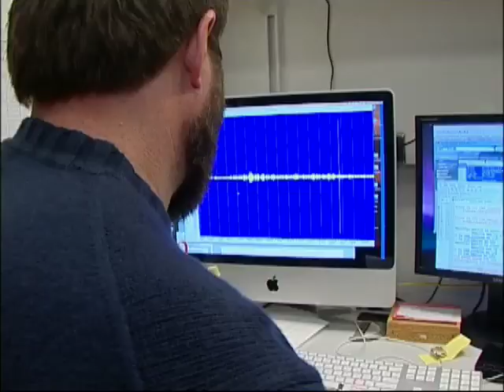UW Discoveries - OOI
Discoveries at the UW are shaping our world and making a difference on a local, national and global scale.